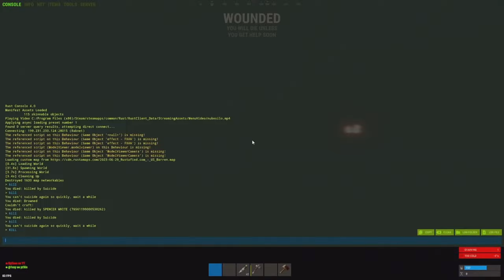You Turn Into The Worst Player Ever To Touch Rust🤦‍♂️💀…